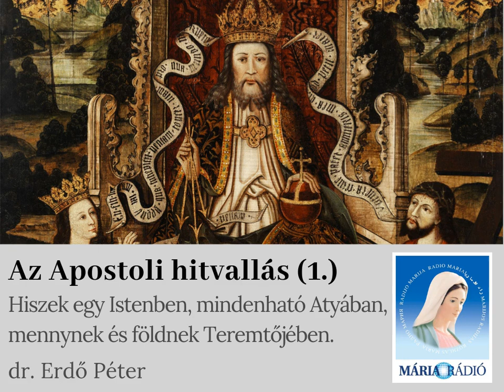Dr. Erdő Péter: Az Apostoli hitvallás 1. cikkelye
Dr. Erdő Péter bíboros beszél az Apostoli hitvallás első cikkelyéről:
"HISZEK EGY ISTENBEN,
mindenható Atyában, mennynek és földnek Teremtőjében."

Pár kérdés, amelyre választ kaphatunk:
- Mi az a hitvallás, mi az eredete, története? Mégis mire jó?
- Mit jelent hinni? Nem ellentétes ez a racionális gondolkodással?
- Hány Isten van? Ő valami antropomorf, emberszabású lény, egy idős bácsi? Netán egyfajta "erő"?
- Van értelme a világmindenségnek? Van értelme az életnek? És a halálnak?
- Az anyag rossz?
- Miért létezik a kozmosz? Van olyan, hogy semmiből teremteni valamit?
- Isten magára hagyta a világot?
- A világban minden Isten?
- Van szabad akarat, vagy minden előre meg van írva?

A beszélgetés a Mária Rádióban hangzott el. A bíboros úr beszélgetőpartnerei Náray-Szabó Gábor és Prontvai Vera.